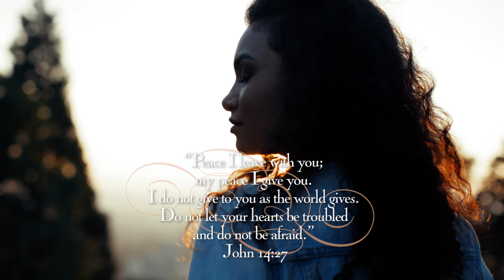Jesus Calling by Sarah Young "Receive My Peace" Video Devotional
A video devotional from the #1 bestselling 365-day devotional, Jesus Calling, for December 31st.

or search JesusCalling on social media.